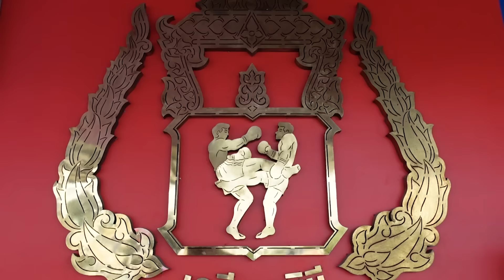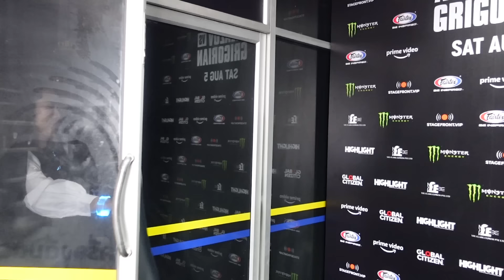ตะวันฉายแรงเกินต้าน ในรายการ One Fight Night13 | Ying's Lively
ตะวันฉาย พี.เค.แสนชัยมวยไทยยิม ชนะน็อค "ดาวิต คิเรีย" ในรายการ One Fight Night13  ที่สนามมวยลุมพินี เมื่อวันที่ 5 สิงหาคม 2566
พบเหล่า FC ของตะวันฉายทั้งชาวไทย และต่างชาติ พร้อมบรรยากาศภายในสนามมวยลุมพินี (ถนนรามอินทรา)